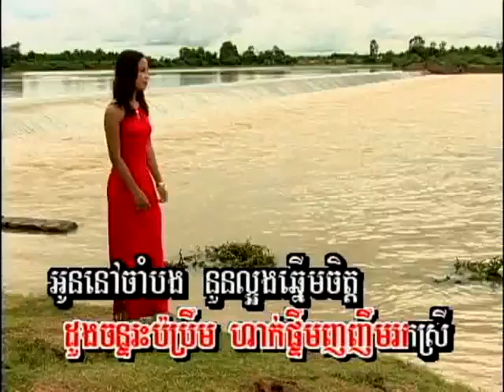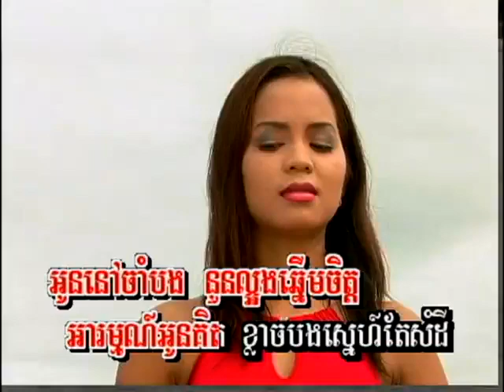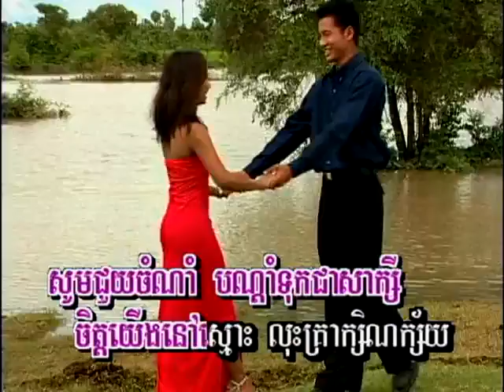ស្ម័គ្រមួយជីវិត / Smak Muoy Jivith